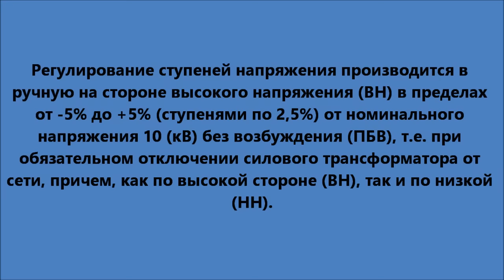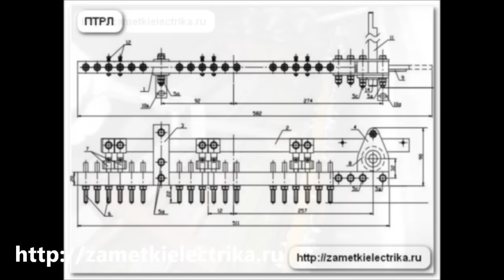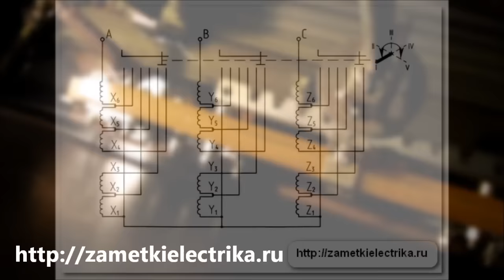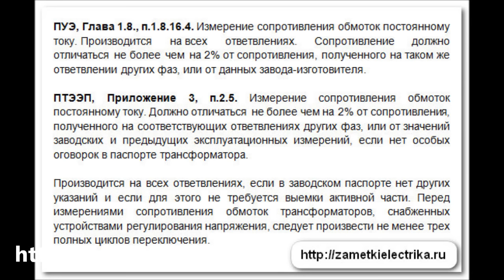Принцип работы реечного переключателя обмоток ПБВ у силового трансформатора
В данном сюжете я демонстрирую устройство и принцип работы реечного переключателя обмоток ПБВ у силового трансформатора.